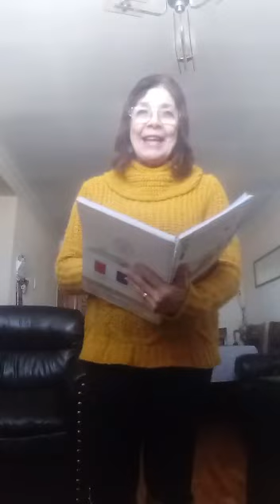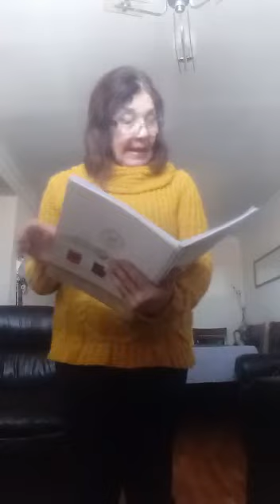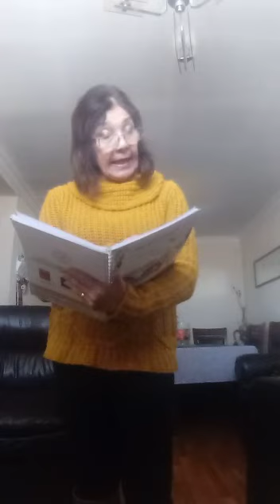3°y4°_Religión_Clase 8: La solidaridad